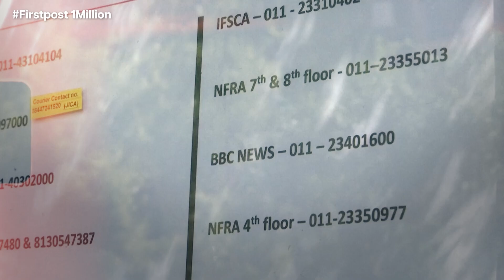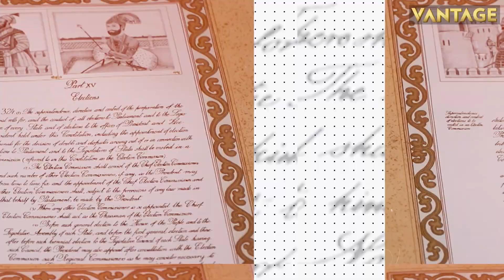DRDO & Indian Navy Demonstrate Tapas UAV's Control Transfer Capabilities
DRDO and Indian Navy team successfully demonstrated transferring of command & control capabilities of TAPAS UAV from a distant ground station to INS Subhadra.

The warship was at a distance of 148 km from Karwar naval base in southwestern Indian state of Karnataka.

The TAPAS took off from Aeronautical Test Range in Karnataka's Chitradurga to reach Karwar naval base, which is at a distance of 285 km. During the 3 hour 30 minute flight, the warship took Tapas UAV's control for 40 minutes.

DRDO | TAPAS UAV |  INS Subhadra | Karwar Naval Base | Karnataka | Firstpost | World News |